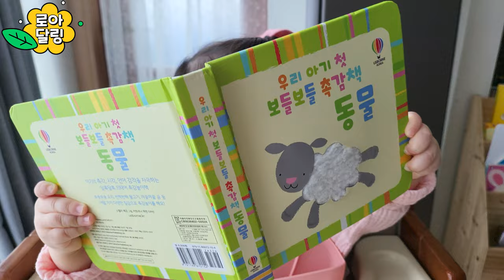(SUB) 아빠의 32시간 독박육아 - 다음날 엄마와 만난 아기 반응은?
2022년 4월 7일생 정로아(태명: 달링)의 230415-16 성장기록입니다.
Baby RoA's daily life
Born on April 7th, 2022 / name: RoA Jeong / fetus nickname: Darling

00:00시작(Start)
01:13엄마 출발(Mom leaving)
01:26놀기(Playing)
03:05먹기(Eating)
03:18자기(Sleeping)
04:34먹기(Eating)
04:47놀기(Playing)
05:35먹기(Eating)
05:51자기(Sleeping)
06:11먹기(Eating)
06:33놀기(Playing)
07:36자기(Sleeping)
07:53먹기(Eating)
08:06놀기(Playing)
08:16엄마와 재회(Mom coming home)